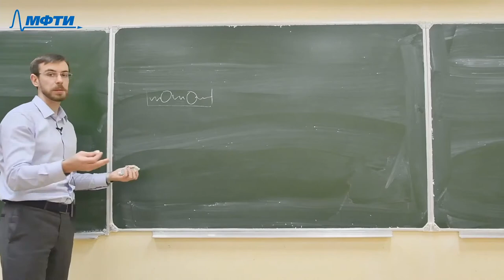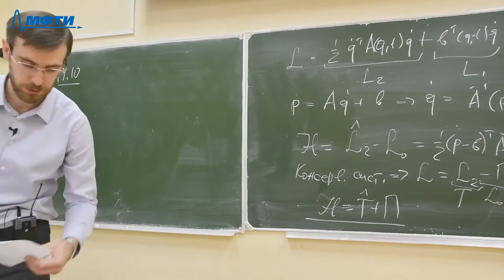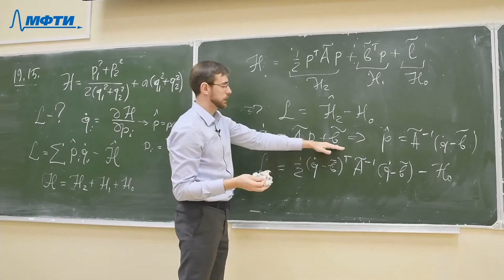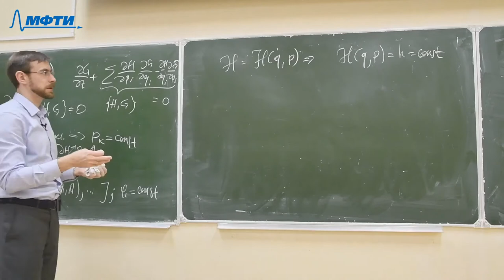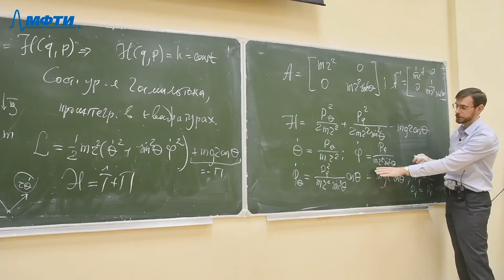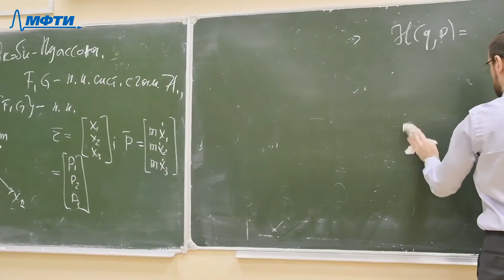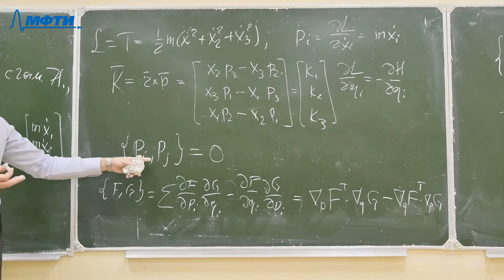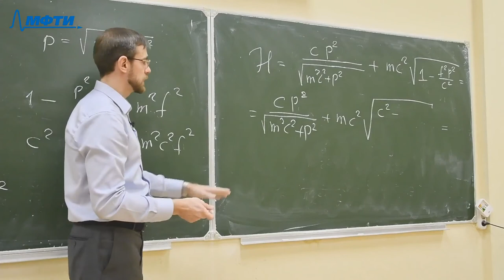Аналитическая механика, Фомичев. А. В. 26.03.2021г.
Описание занятия: Уравнение Гамильтона и первый интеграл Гамильтоновых систем

Предмет: Аналитическая механика
Тип занятия: Семинар
Преподаватель: Фомичев Александр Владимирович
Физтех-школы: ФРКТ

Таймкоды: